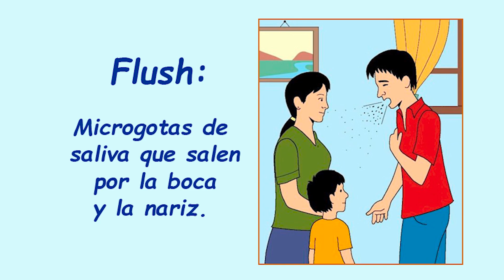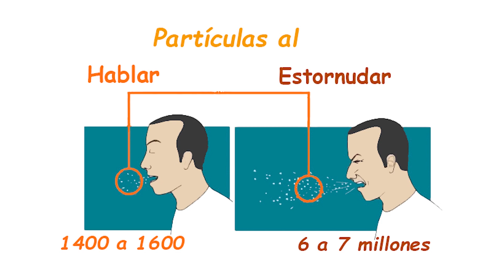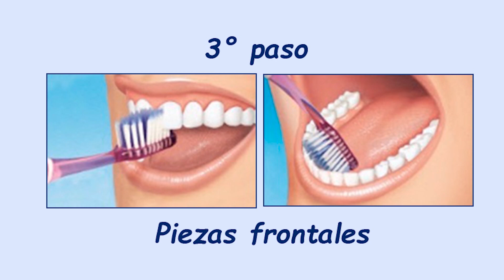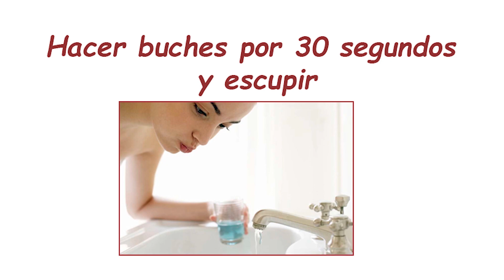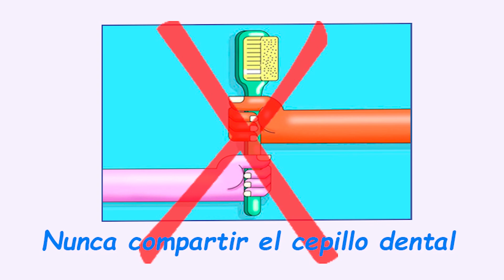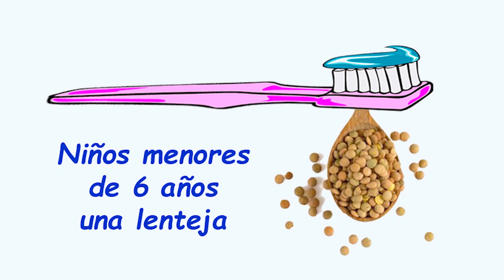La enfermedad entra por la boca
¿Sabías que la pérdida de la memoria, además de enfermedades como presión alta, problemas cardíacos, problemas digestivos, Alzheimer, Parkinson están relacionadas a una mala salud bucal?
En este video la Doctora Odontopediatra Mayra Torres Altamirano, nos explica de qué forma afecta a nuestro organismo una mala salud bucal y cómo está relacionada con la transmisión de la Covid 19.